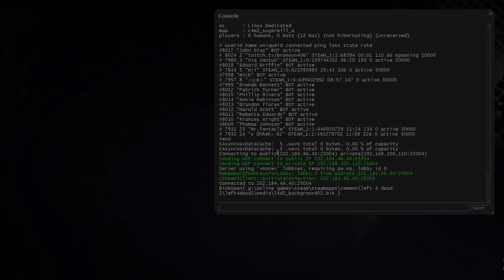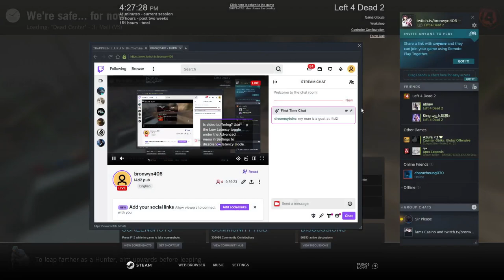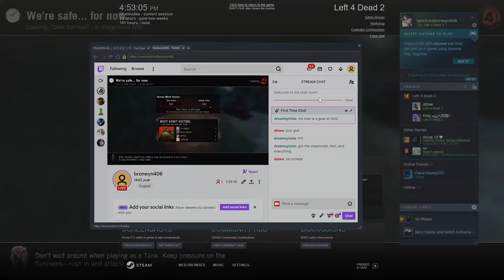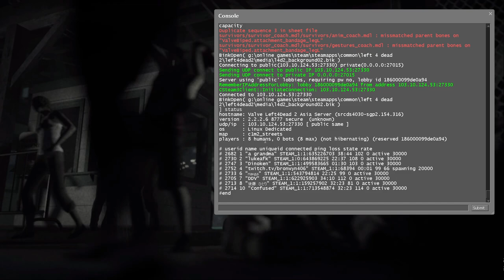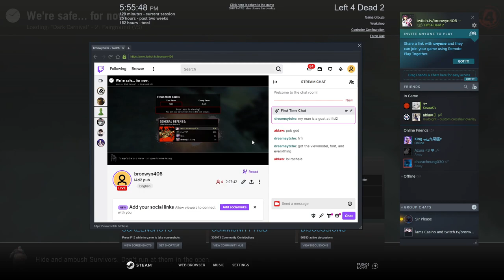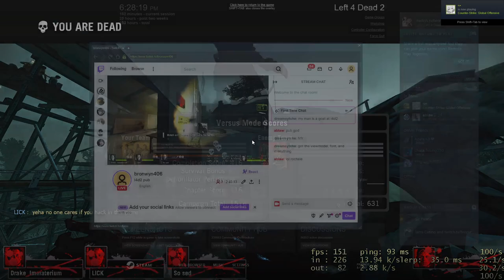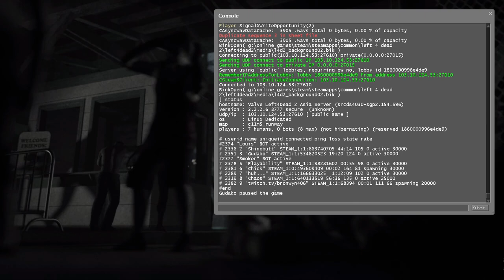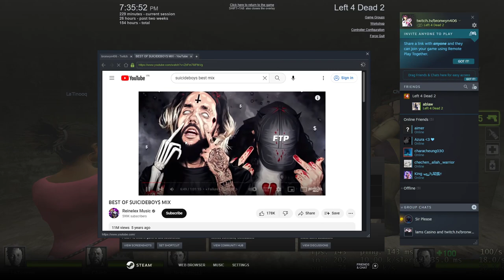l4d2 pub live